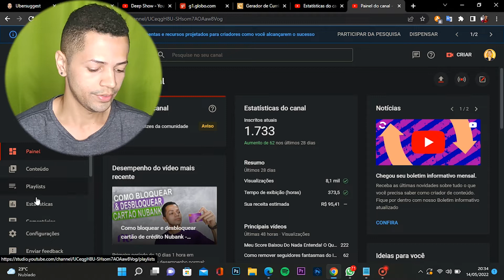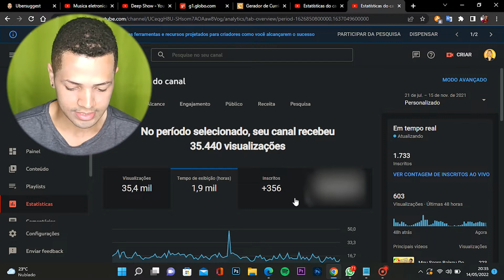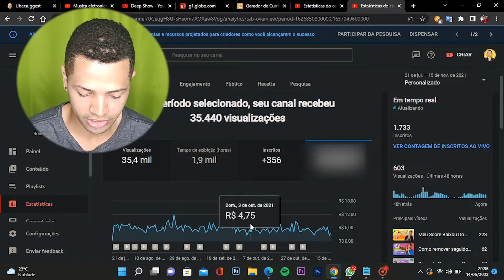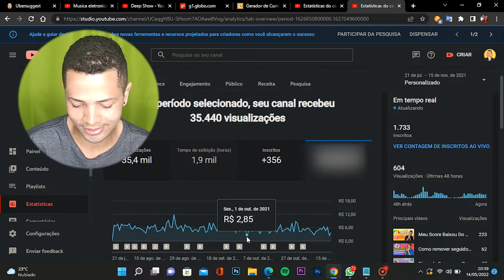Quanto ganhei com o primeiro pagamento do Youtube - Quanto um canal com mil inscritos ganha?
Olá, nesse vídeo eu vou mostrar qual foi o valor que recebir do meu primeiro pagamento do Youtube! Você está procurando quanto em média um canal com mil inscritos do youtube recebe? Nesse vídeo eu mostro o processo, quantos inscritos e quantas horas de exibições precisa ter para começar ganhar dinheiro! A importância do Google Adsense nessa etapa e como o dinheiro do site varia, conforme as visualizações e o nicho do canal.
Quer saber quanto um canal com mil inscritos recebe? Assista ao vídeo e se gostar, já deixa aquele like!

Vídeo mencionado...

• Editor de vídeo: Adobe Premiere Pro 2019
• Meus Equipamentos de Gravação:
📹 Celular Motorola G100